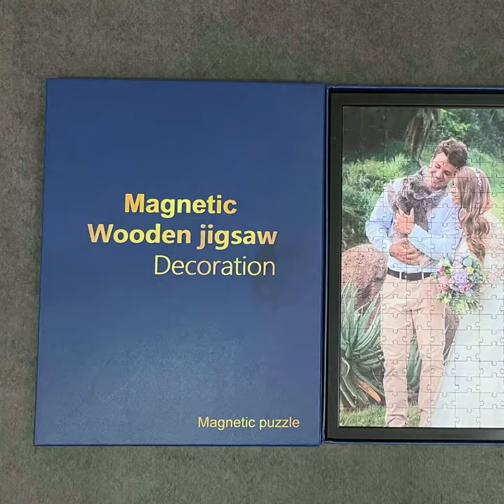Upload Photo Custom Wooden Jigsaw Puzzle | QuordlePuzzles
Upload Photo Custom Wooden Jigsaw Puzzle
💥Wonderful wooden puzzles:
🌲 Original & renewable wood board
🧩 Unique pieces & Creative designs
💝 Great as a gift & family game
🏠As a decoration for your home
You can buy this product